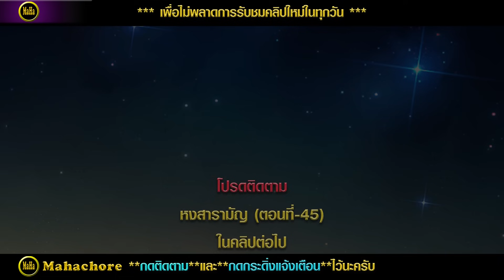กฎแห่งกรรมสามเรื่อง ชุดที่ 906 [ກົດແຫ່ງກຳສາມເລື່ອງ EP.906]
เรื่องเล่ากฎแห่งกรรมจากชีวิตจริงนี้ช่วยสะท้อนให้เห็นผลกระทบจากการทำกรรมชั่วหรือบาปกรรม  เป็นตัวอย่างประสบการณ์ชีวิตตั้งแต่อดีตถึงปัจจุบัน  เพื่อเป็นการยืนยันว่า “ทำดีต้องได้รับผลดีตอบแทน  ทำชั่วต้องได้รับผลชั่วตอบแทน” ใครทำกรรมใดไว้  ดีก็ตาม  ชั่วก็ตาม  ย่อมได้รับผลของกรรมนั้น ๆ แน่นอน  เพียงแต่จะช้าหรือเร็วเท่านั้น  ขออย่าได้ตั้งตนอยู่บนความประมาท
ในชุดที่ 906 นี้ประกอบด้วยเรื่อง 1.ก่อเวรกรรม(ตอนที่-1) 2.หงสารามัญ(ตอนที่-44)